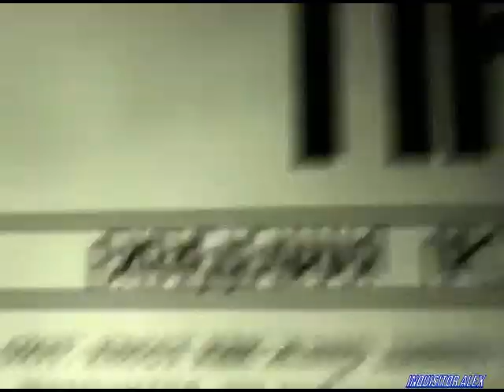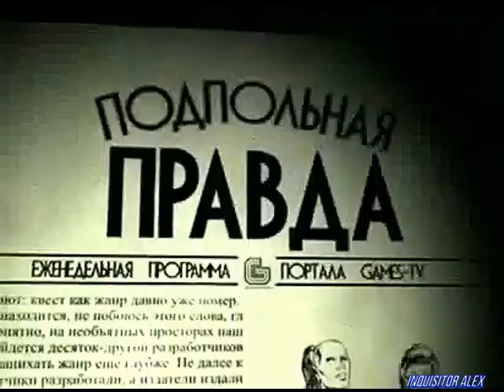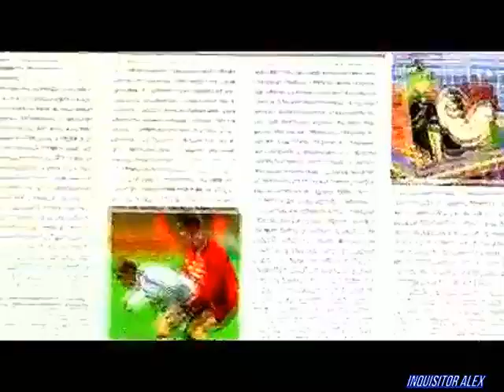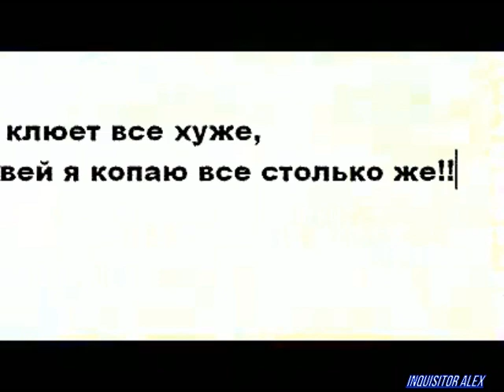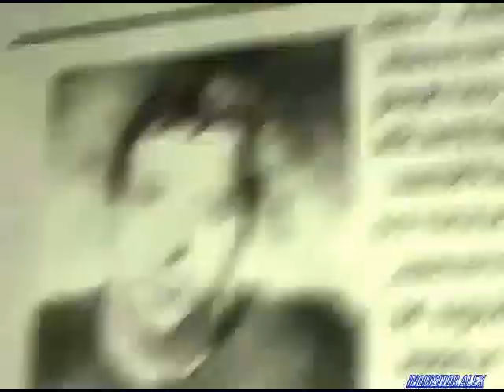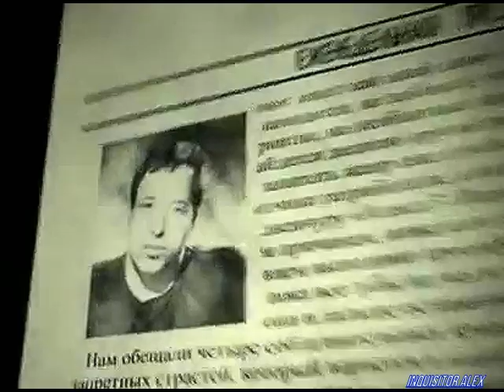15 - Подпольная Правда (Games TV, 20.12.2007 год){Александр Глагол Глаголев}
15-ый выпуск: «Виртуальный мясотряс»
Новый год к нам мчится, скоро всё случится! «Подпольная правда» подготовила всем своим друзьям потрясающий подарок, обнародовав секретную пленку с записью передачи, которая пойдет в эфир в новогоднюю ночь на телеканале MTV RU! Встречайте: в гостях у ПП «Виртуальный мясотряс»!